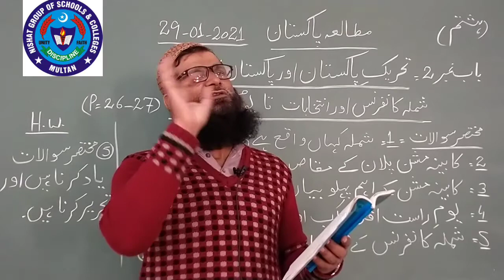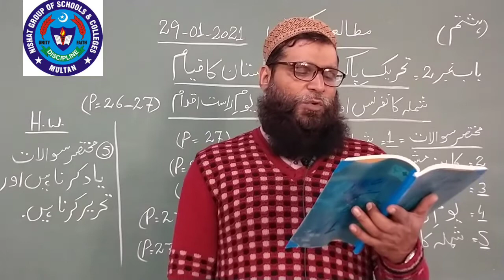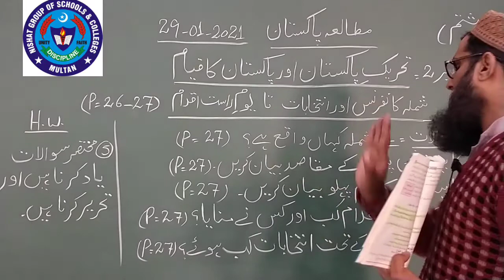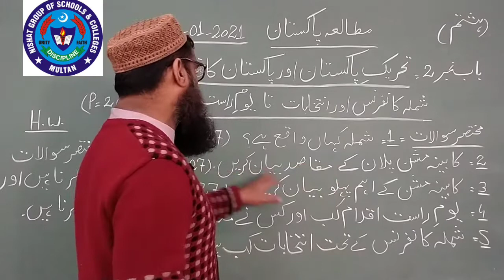PAK STD 29 JAN 8TH CLASS